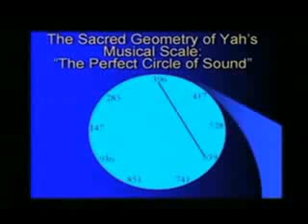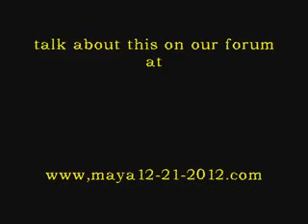2012 The Online Movie 2009 15